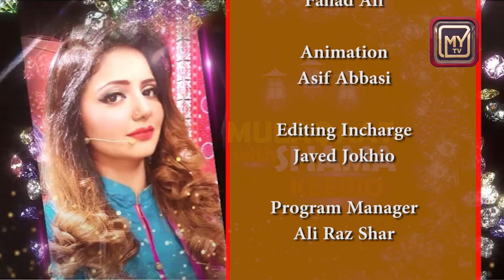Mulaqat With Shama Keerio | Karim Bux Gabol | MPA | Interview | Part 03 | My tv